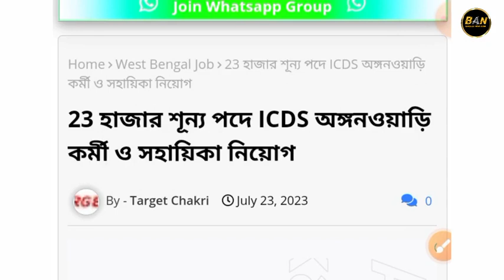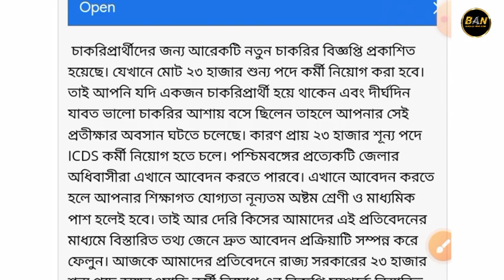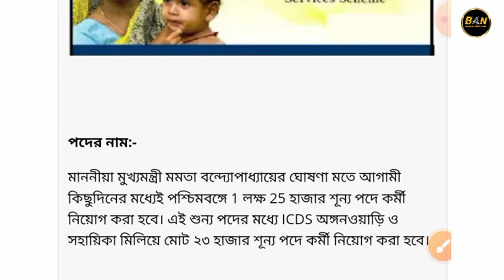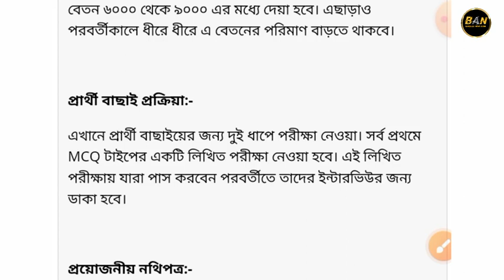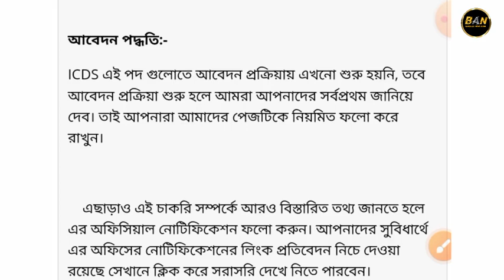west bengal Anganwadi Recruitment 2023, Job Vacancy|পশ্চিমবঙ্গে অঙ্গনওয়াড়ি কর্মী ও সহায়িকা নিয়োগ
পশ্চিমবঙ্গে অঙ্গনওয়াড়ি কর্মী ও সহায়িকা নিয়োগ, west bengal Anganwadi Recruitment 2023, Job Vacancy

পশ্চিমবঙ্গে অঙ্গনওয়াড়ি কর্মী ও সহায়িকা নিয়োগ, west bengal Anganwadi Recruitment 2023, ICDS Job Vacancy 2023

ICDS Anganwari Vacancy 2023, WB Anganwari Recruitment 2023, অঙ্গনওয়াড়ি কর্মী নিয়োগ 2023

Anganwari recruitment 2023
wb ICDS new recruitment 2023
anganwari Helper recruitment 2023
Anganwari worker recruitment 2023
Anganwari Teacher recruitment 2023
Anganwari Supervisor recruitment 2023

20 হাজার শূন্যপদে অঙ্গনওয়াড়ি কর্মী ও সহায়িকা কর্মী নিয়োগ করবে রাজ্য সরকার
১০ হাজার নতুন ICDS অঙ্গনওয়াড়ি কর্মী নিয়োগ 2023,Supervisor/Helper/worker new vacancy, এইমাত্র রাজ্য সরকারের তরফ থেকে নতুন বিজ্ঞপ্তি প্রকাশিত হল যেখানে রাজ্যের প্রতিটি জেলায় 10000 আইসিডিএস অঙ্গনওয়াড়ি কর্মী নিয়োগ করা হচ্ছে

1) ​10000 অঙ্গনারী নিয়োগ 2023
2) 10000 অঙ্গনওয়াড়ি কর্মী ও সহায়িকা নিয়োগ
3) অঙ্গনারী নিয়োগ 2023
4) 2023 নতুন ICDS অঙ্গনারী নিয়োগ
5) Anganwadi recruitment 2023
6) 2023 angonari recruitment
7) new anganwadi vacancy 2023
8) ICDS new valency
9) অঙ্গনারী নতুন কর্মী ও সহায়িকা নিয়োগ 10) অঙ্গনারী কর্মী নিয়োগ
11) অঙ্গনারী সহায়িকা নিয়োগ
12) govt job
13) icds govt job
14) 10 pass govt job
15) 12 pass govt job

icds anganwadi kormi niyog, icds recruitment 2022 jalpaiguri, icds recruitment 2022 paschim bardhaman

🟢পদের নাম:-

মাননীয়া মুখ্যমন্ত্রী মমতা বন্দ্যোপাধ্যায়ের ঘোষণা মতে আগামী কিছুদিনের মধ্যেই পশ্চিমবঙ্গে 1 লক্ষ 25 হাজার শূন্য পদে কর্মী নিয়োগ করা হবে। এই শুন্য পদের মধ্যে ICDS অঙ্গনওয়াড়ি ও সহায়িকা মিলিয়ে মোট ২৩ হাজার শূন্য পদে কর্মী নিয়োগ করা হবে।

🔴মোট পদের সংখ্যা:-

রাজ্য সরকারের ICDS অঙ্গনওয়াড়ি ও সহায়িকা পদে সর্বমোট ২৩ হাজার শূন্য পদে কর্মী নিয়োগ করা হবে।

🟣শিক্ষাগত যোগ্যতা:-

এখানে আবেদন করতে হলে চাকরি প্রার্থীকে ন্যূনতম অষ্টম শ্রেণি ও মাধ্যমিক পাশ করে থাকলেই হবে।

🔵আবেদনকারীর বয়স:-

ICDS এই পদ গুলোতে আবেদন করতে হলে চাকরিপ্রার্থীদের ন্যূনতম বয়স হতে হবে ১৮ বছর থেকে সর্বোচ্চ ৪৫ বছরের মধ্যে। এছাড়াও সংরক্ষণ শ্রেণীর চাকরিপ্রার্থীরা সরকারি নিয়ম অনুযায়ী নির্দিষ্ট বয়সের ছাড় পেয়ে যাবেন।

🟠মাসিক বেতন:-

ICDS এই পদ গুলোতে  আবেদন করলে চাকরিপ্রার্থীদের মাসিক বেতন ৬০০০ থেকে ৯০০০ এর মধ্যে দেয়া হবে। এছাড়াও পরবর্তীকালে ধীরে ধীরে এ বেতনের পরিমাণ বাড়তে থাকবে।

🟡প্রার্থী বাছাই প্রক্রিয়া:-

এখানে প্রার্থী বাছাইয়ের জন্য দুই ধাপে পরীক্ষা নেওয়া। সর্ব প্রথমে MCQ টাইপের একটি লিখিত পরীক্ষা নেওয়া হবে। এই লিখিত পরীক্ষায় যারা পাস করবেন পরবর্তীতে তাদের ইন্টারভিউর জন্য ডাকা হবে।

⚪প্রয়োজনীয় নথিপত্র:-

এখানে আবেদন করতে হলে চাকরি প্রার্থীদের প্রয়োজনীয় নথিপত্র গুলো হল-

১.মাধ্যমিকের এডমিট কার্ড ও জন্ম প্রমাণপত্র।

২.পরিচয় পত্র হিসেবে ভোটার কার্ড ও আধার কার্ড।

৩.প্রয়োজনীয় শিক্ষাগত যোগ্যতার মার্কসিট ও সার্টিফিকেট।

৪.জাতিগত সংশয় পত্র, বাধ্যতামূলক নয়।

৫.আবেদনকারীর সাম্প্রতিক তোলা রঙিন পাসপোর্ট সাইজের ফটো ও সিগনেচার।